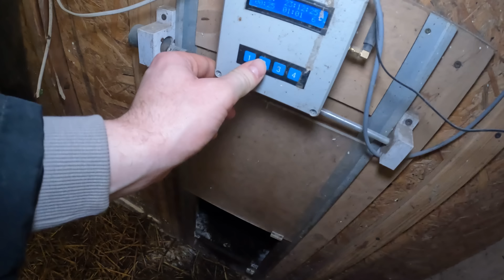CZY W TYM ROKU BĘDZIE MAŁA OWIECZKA ? - Plany na 2023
Cześć wam :)
Siemankoo w dzisiejszym odcinku mam wam trochę do poopowiadania o planach na nowy rok 2023, zapraszam :)

Cześć mam na imię Maks 😀 mam 19 lat  i 7 lat temu zacząłem swoją przygodę ze zwierzętami ☺️a bardziej kurkami .Na tą chwile Max's Farm liczy ok. 80 niosek 🐓 ,20 kurek Silek 🐣 ,9 Kaczek 🦆 oraz 2 Gęsi 🦢 które stanowią zagrożenie I TO DUŻEE HAHAH oczywiście na koniec najsłodsze zwierzaczki czyli moje 2 króliczki 🐇 dodać mogę jeszcze że nad tymi wszystkimi zwierzaczkami stróżują 2 pieski 🐕🐶 Na dodatek jeszcze w ogrodzie żyją jeże 🦔 ptaszki 🐦 a w stawie pływają szczęśliwe rybki 🐟 a latem spać nie dają mi żabki 🐸 kurczę jeszcze nie powiedziałem wam o wiewiórce która skacze po płotach 🐿
Miłego Oglądania ☺️

DZIĘKUJE ŻE JESTEŚCIE ❤️